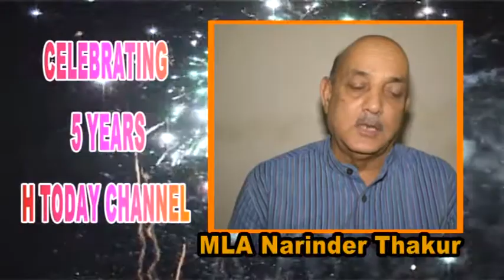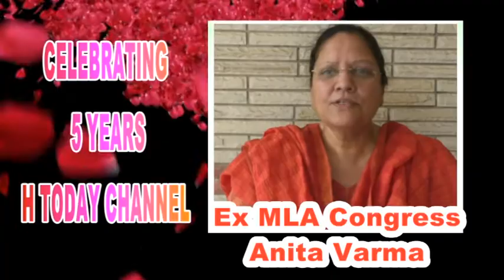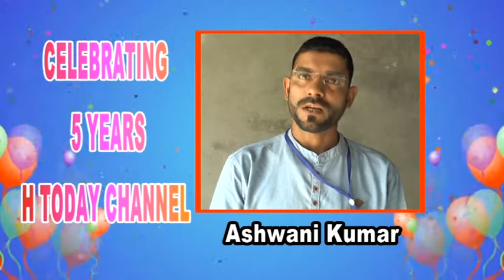HToday 5year wish ready 1 part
HToday 5 year wish ready 1 part